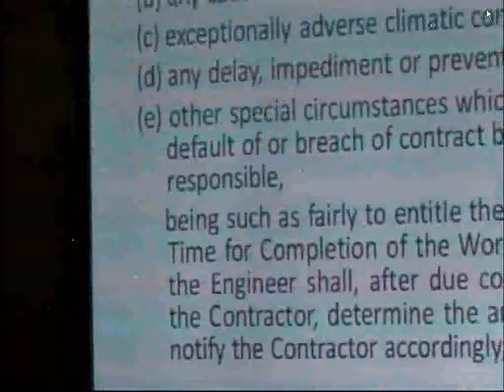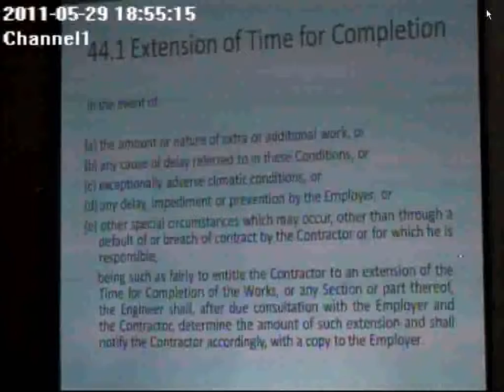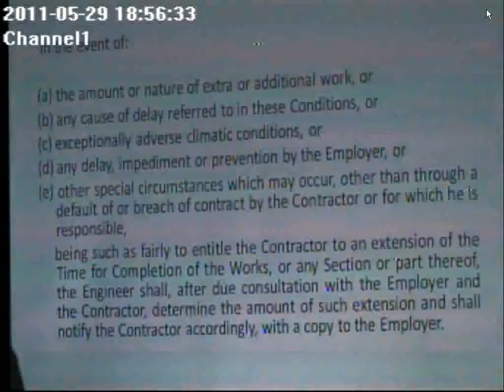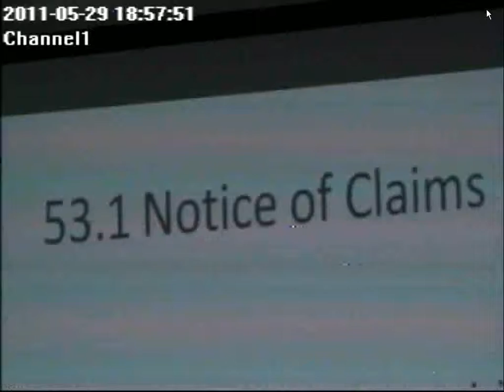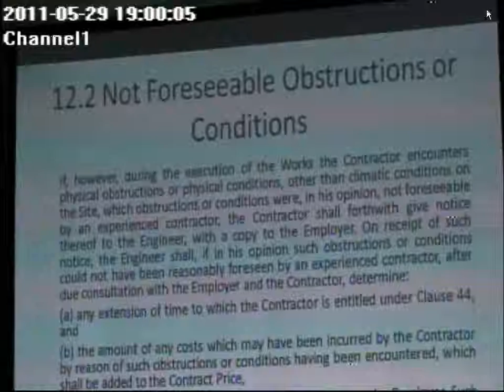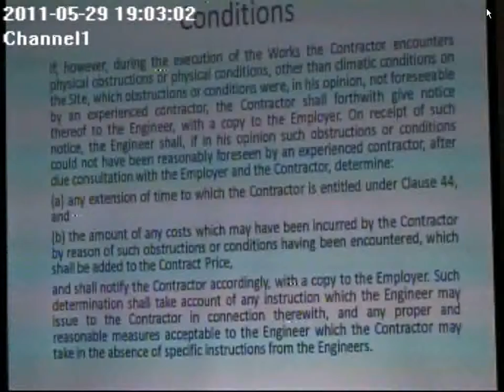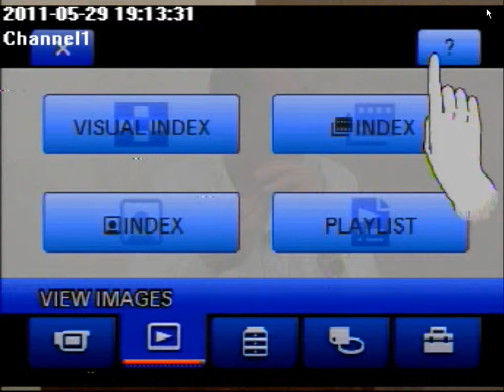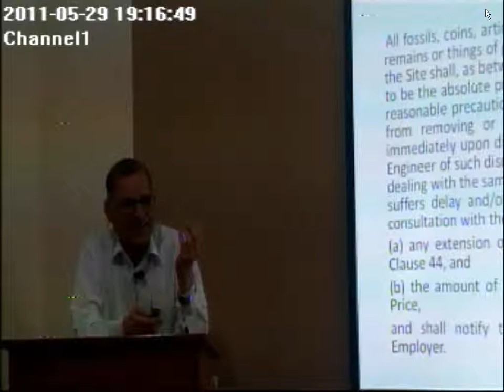24 understanding FIDIC contract by Sajid A Qureshi engineer lawyer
for admission in on-line training program contact
rawalpindi islamabad Pakistan
training procedure
books and cds/dvds of  lectures will be provided by institute .student will submit assignment .certificate after exam will be awarded
Fee pkr =20,000  $=200